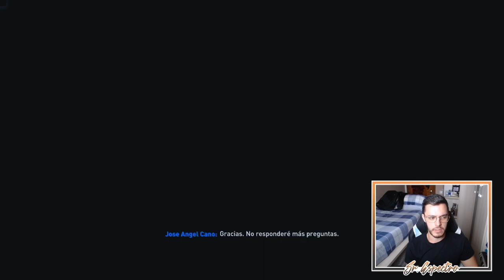🦚 EL AVE FÉNIX | MODO CARRERA FIFA 23 | REAL MADRID #11